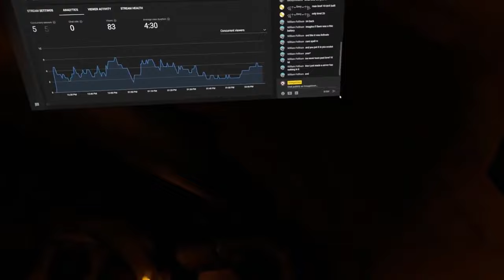A Township Tale, theory of how many people were before us.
ATT Meta (Server Help and other tools) What I use
Gaming chair
PCVR Gaming Tablet
Computer Air Duster
UPS Power Supply
MIDI Keyboard
Gaming Mouse
Gaming Headset
Wifi 6 router

My Computer:
Storage SSD
CPU Cooler
Thermal Paste
Larger Gaming Case